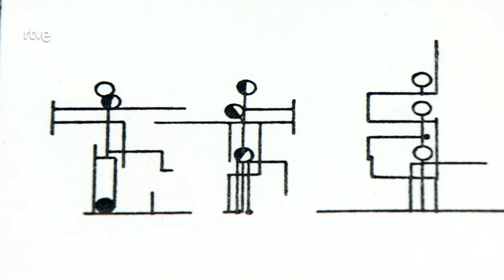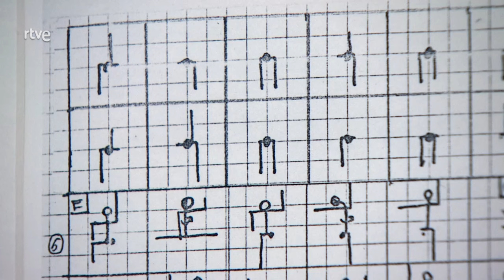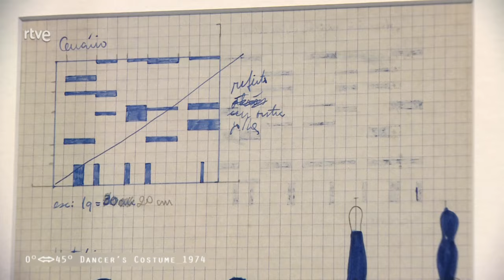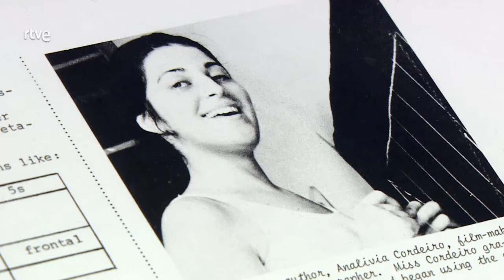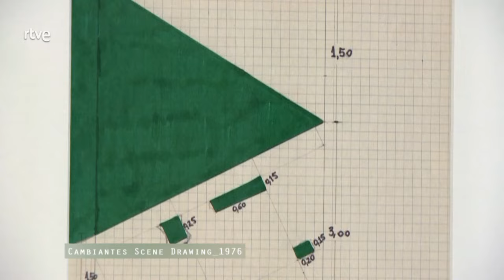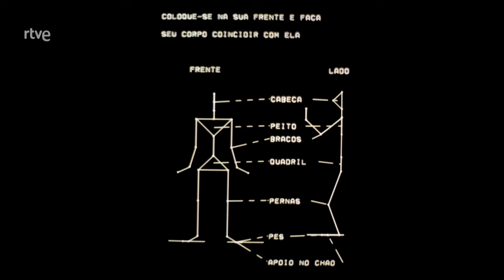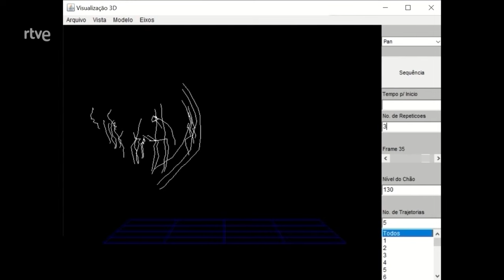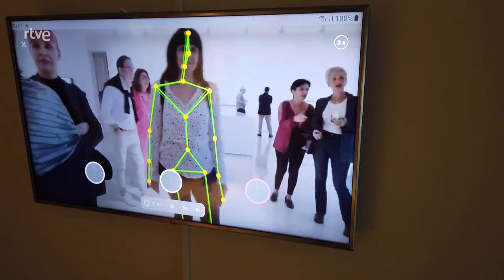Metrópolis - Analivia Cordeiro